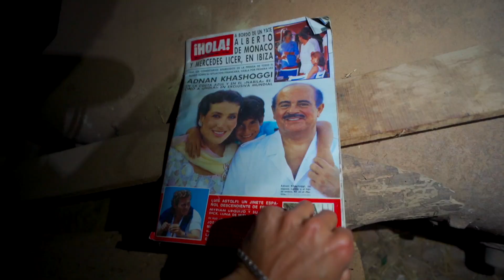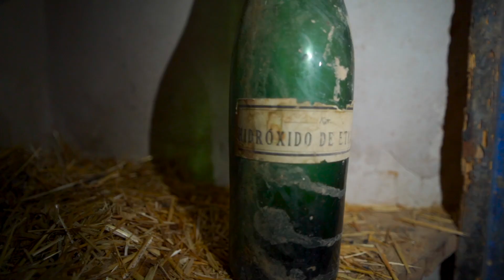В ПОИСКАХ ДОМА МЕЧТЫ!хDDD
Влог Vlog ВлогиИспания Канал Димы и Кристины, смотреть влоги с Испании:)
ВЛОГ: В ПОИСКАХ ДОМА МЕЧТЫ! хDDD

La Covassa, 43373 Cabacés, Tarragona домик в горе